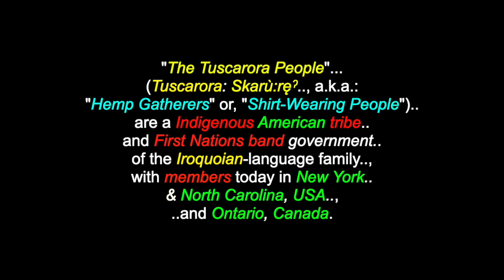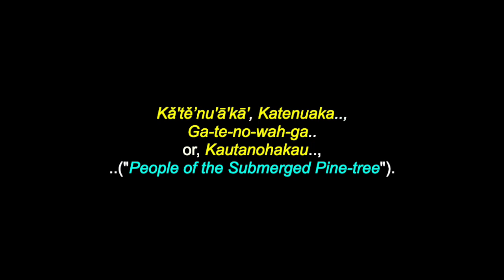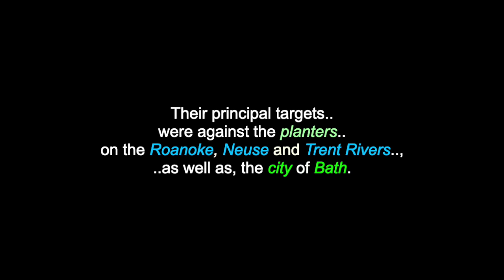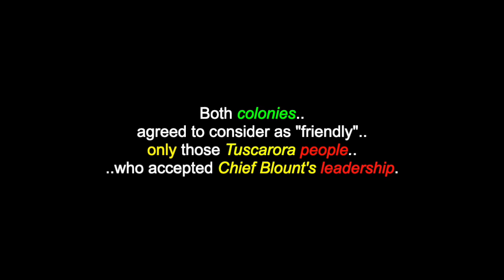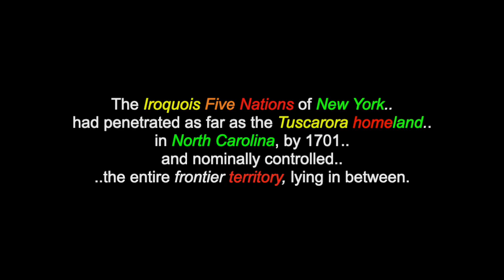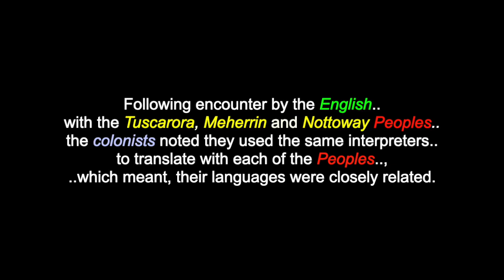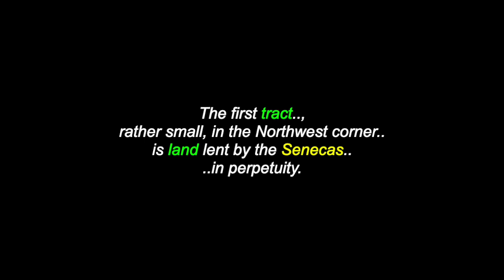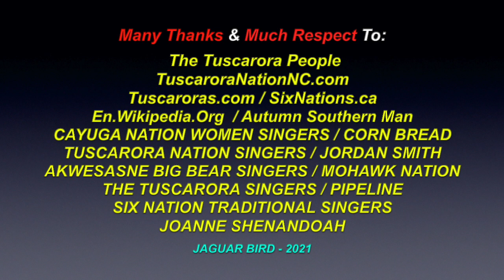Skarù:rę: The Tuscarora People - Haudenosaunee Confederacy - Canada & USA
This is a video for:  "Skarù:rę: The Tuscarora People". There are also videos in this channel for many other North & South American Tribes & First Nations, Residential Schools, Chiefs, Elders, Historical Events, Indigenous Concerns, Quotes, Environmental Youth Activists.. and much more.

"The Tuscarora People" (Tuscarora: Skarù:ręˀ, a.k.a.: "hemp gatherers" or, "Shirt-Wearing People") are a Indigenous American tribe and First Nations band government of the Iroquoian-language family, with members today in New York, USA and Ontario, Canada. They coalesced as a People around the Great Lakes, likely about the same time as the rise of the Five Nations of the historic Iroquois (Haudenosaunee) Confederacy, also Iroquoian-speaking and based then, in present-day New York. Well before, the arrival of Europeans in North America, the Tuscarora People had migrated south and settled in the region now known, as Eastern Carolina. The most numerous of Indigenous Peoples in the area, they lived along the Roanoke, Neuse, Tar, Torhunta or, Narhontes and Pamlico Rivers. After the 18th-century wars of 1711–1713 (known as: the "Tuscarora War" - *Separate video in this channel) against English colonists and their Indigenous allies, most of the surviving Tuscarora left North Carolina and migrated north to Pennsylvania and New York, over a period of 90 years. They aligned with the Iroquois in New York, because, of their ancestral linguistic and cultural connections. After the "American Revolution", in which they and the Oneida allied with the colonists, the Tuscarora People shared reservation land with the Oneida People, before gaining their own. Those Tuscarora who allied with the British in the American Revolution,resettled with other Iroquois tribes, in present-day Ontario, where they are part of the Six Nations of the Grand River First Nation (*also a separate video in this channel).

Many Thanks & Much Respect To:  The Tuscarora People..; SixNations.ca..;  Tuscaroras.com..; TuscaroraNationNC.com..; En.Wikipedia.Org..;Autumn Southern Man..; CAYUGA NATION WOMEN SINGERS..; CORN BREAD..; TUSCARORA NATION SINGERS..; JORDAN SMITH..; AKWESASNE BIG BEAR SINGERS..;  MOHAWK NATION..; THE TUSCARORA SINGERS..; PIPELINE..; SIX NATION TRADITIONAL SINGERS..; JOANNE SHENANDOAH.; BLACK BEAR... and to all the other brothers and sisters who have contributed to this video with photos and/or, in any other way.